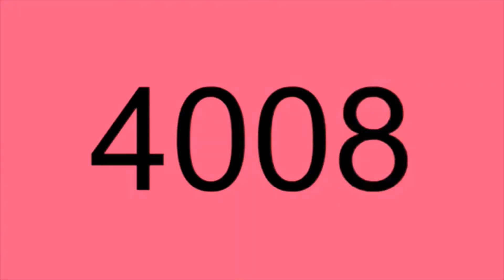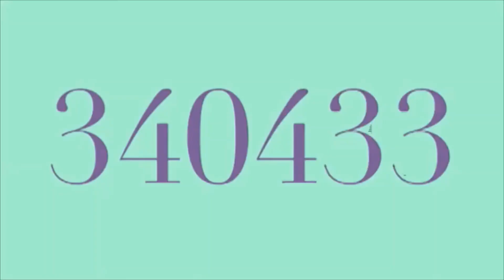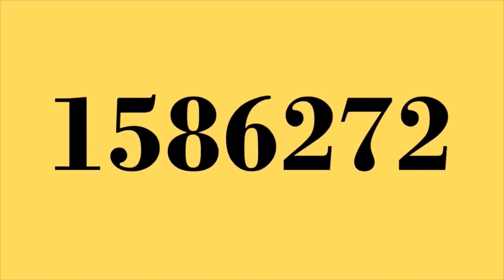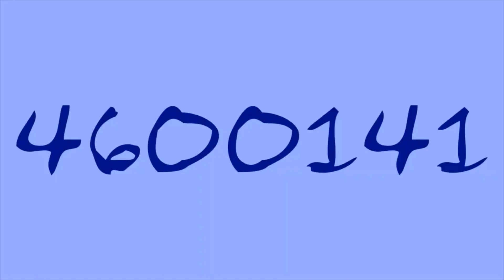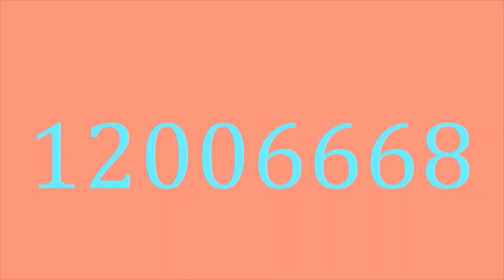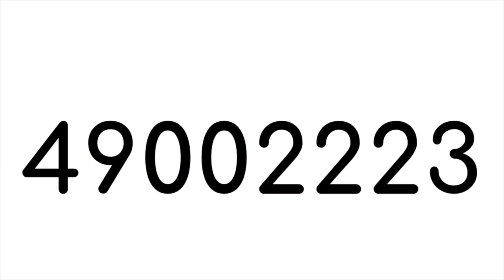Numbers 1 to 50000000